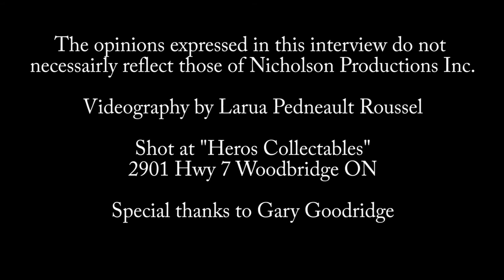MMA Legend Gary Goodridge Full Career Interview with Hannibal